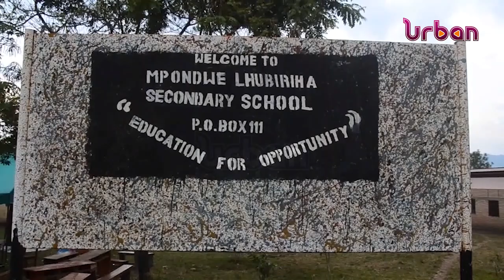Kasese school attack update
As investigations into the Lhubiriha Secondary school attack in Kasese continue, police have revealed that among the attackers was a young boy.

Police spokesperson, Fred Enanga also says 11 bodies of the deceased have already been identified following DNA samples drawn from parents of the victims; these will be handed over to families while six bodies remain unidentified.